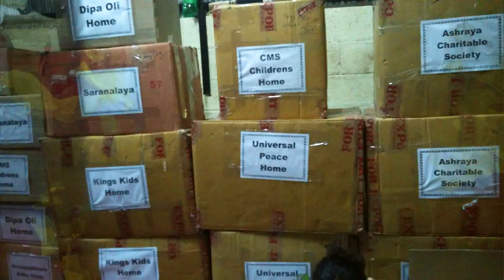🪔 DIYA 🪔A Special Diwali🎆 for Underprivileged(orphanage) Children's. Give your support.diya 2020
In this video How to makIn this video How to make 🪔 DIYA 🪔
A Special Diwali🎆 for Underprivileged Children.
A WARM GREETINGS MY DEAR FRIEND🥰💐
It's been a long time... Hope every one are doing good...
I'm here to share some interesting thing today, I'm glad to introduce YOUTH HELPING HANDS  Associated with ARAM ANBIN ADAIYALAM TRUST

The Special Diwali is back with the delightful  program

Youth Helping Hands, is an NGO in Coimbatore started on 2008. Every year YHH organize a Coimbatore 's biggest Diwali function.

How big is this???

Children from different Orphanages (in and around Coimbatore) will be taken to a special place where they are united with Smile ☺ and love ♥

There will be a program, which starts from the evening sunset 🌇 till the appearance of last star 🌟 in the sky.

There will be a dance Floor 💃 to all the children to dance.

There will be a professional entertainment performance by various entertainers.

Approximately about 2000+ children will be gathered in one place and every children will be given a DIYA kit.

The DIYA kit contains

💠New Dress
💠Medical kit(includes Mask and Sanitizer)
💠Napkins
💠Stationary Items
💠Tooth brush and
💠Tooth Paste
💠Sweets and Snacks
💠 Special Dinner
💠Cracker box (2 nos per orphanage)

This year Youth Helping Hands going to organize 12th DIYA on November 7 & 8

This year due to this COVID-19 pandemic, we Youth Helping Hands planned to visit their orphanages and give them DIYA kit to 500+ children in and around Coimbatore on November 7 & 8

For per children it Charges Rs.1500/- We request all to donate as much as you can for these children🙏🏻

We welcome all the sponcer and donors to make this DIYA a grand success.

For Contact
Arun
Founder
Chairman
Youth helping hands

💠New Dress
💠Napkins
💠Stationary Items
💠Tooth brush and
💠Tooth Paste
💠Sweets and Snacks
💠 Special Dinner

For Contact
Arun
Founder
Chairman
Youth helping hands